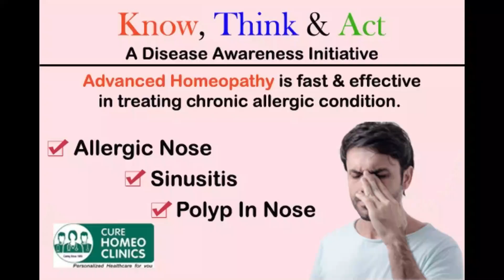Sinusitis & Polyp in Nose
A talk about sinusitis and nasal polyp. Its symptoms, cause and possible treatment strategies. Dr Aman Goel MD(Hom)  shares his experience about the holistic cure of sinusitis. Homeopathy cures the root cause of the sinusitis and further improves "Quality of Life".